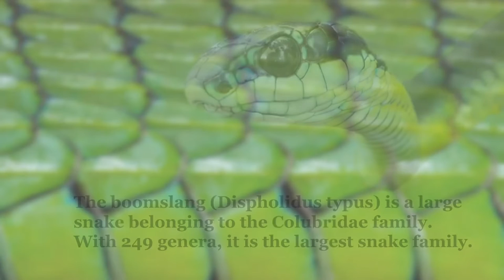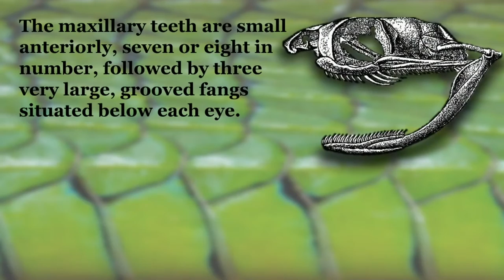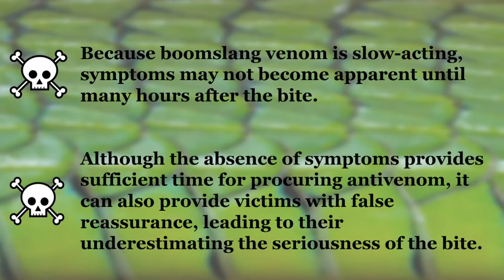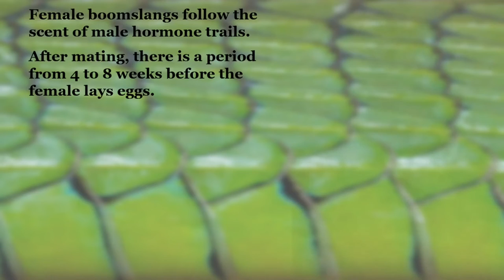BOOMSLANG - Highly venomous snake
BOOMSLANG, all about these snakes. Scientific classification, origin, characteristics, habits, diet, reproduction and much more.

By No machine-readable author provided. - No machine-readable source provided.